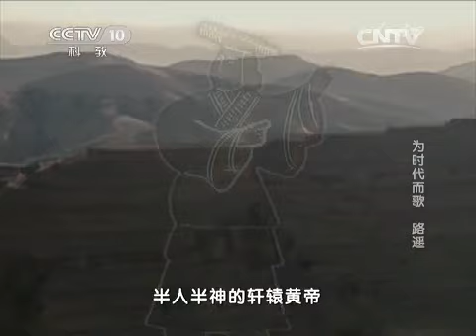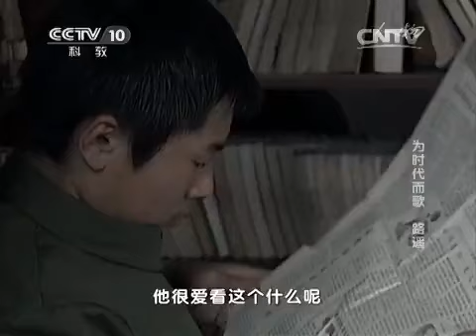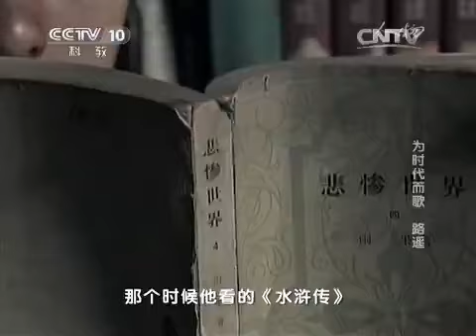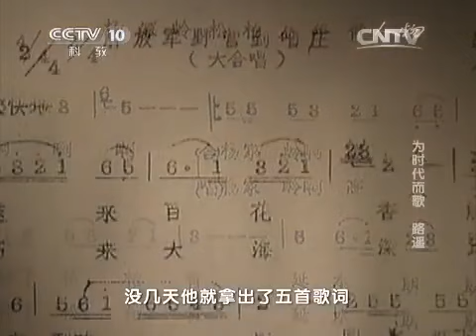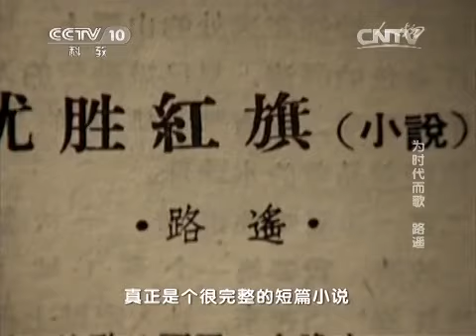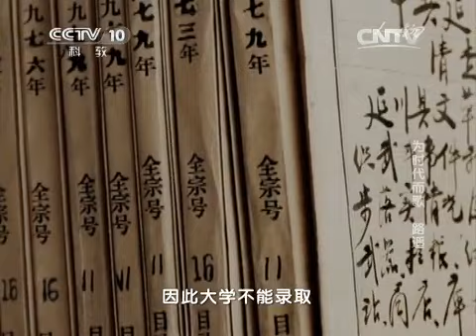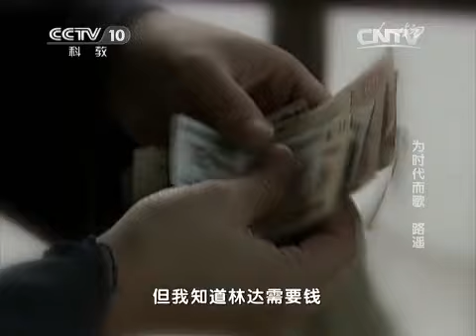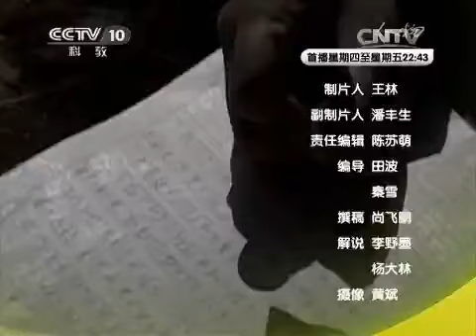人物 为时代而歌 路遥（一）